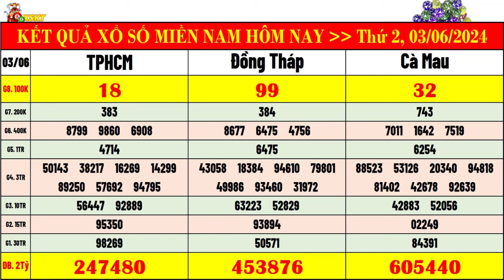kết quả xổ số miền nam hôm nay thứ 2 ngày 3/6/2024 | xsmn: xs tphcm, xs đồng tháp, xs cà mau